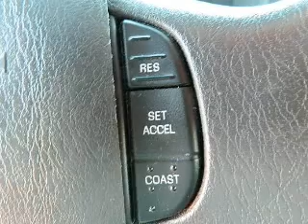2007 Ford E350 Super Duty Cargo - Wantagh NY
Year: 2007
Make: Ford
Model: E350 Super Duty Cargo
Trim: Commercial Extended Van 3D
Engine: 8 cylinder 5.4 Liter
Transmission:
Color: White
Mileage: 94800
Address:
3530 Sunrise Highway